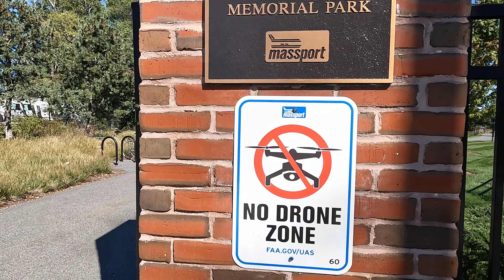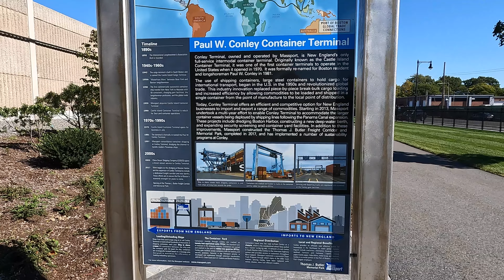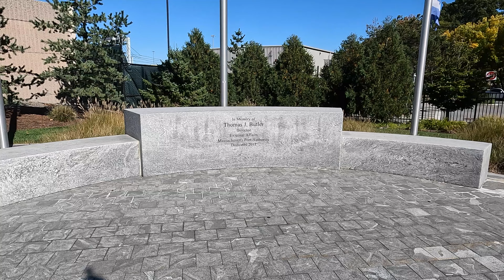4K Walk in Massachusetts - Thomas J Butler Memorial Park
In this video, we will go on a short walk at Thomas J Butler Memorial Park located at the D Street / West Broadway neighborhood in Boston, Massachusetts. Named after former Director of External Affairs at Massport Thomas J Butler, this park contains a path for runners and walkers, trees and flowers, seating and lighting, bike racks and a separately enclosed dog park.